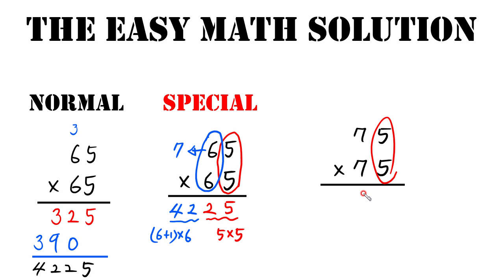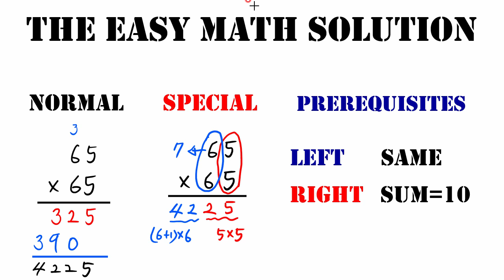Vedic Mathematics [ 인도베다수학 | 곱셈 ep.1 ]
놀라운 계산법 [ 인도베다수학 | 곱셈 ep.1 ]강의입니다.